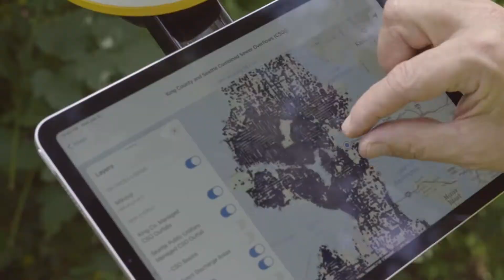Trimble Catalyst GNSS System Handle Accessory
Trimble Catalyst GNSS - in your hand.